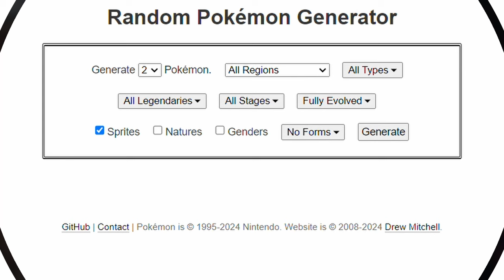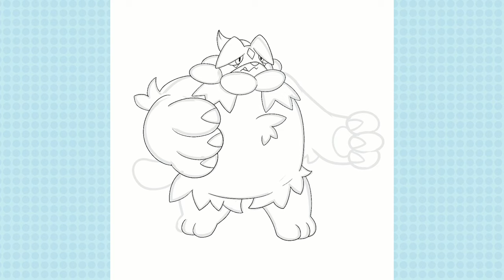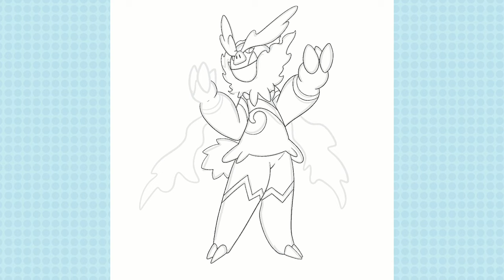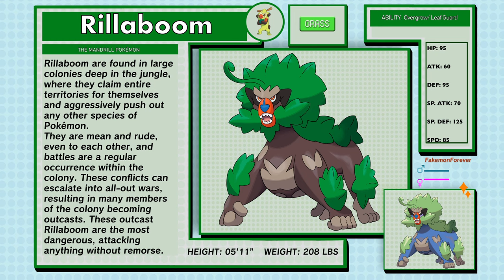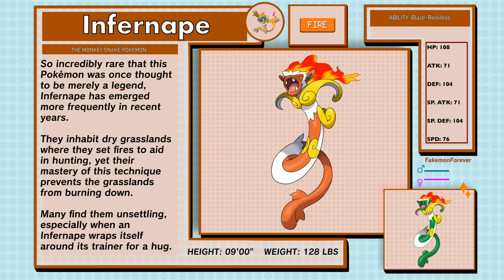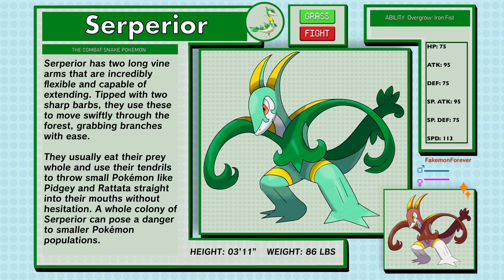WHAT IF STARTER POKEMON SWAPPED BODIES?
I Swapped the Body types of Starter Pokemon to make some real strange new Fakemon starters!
We all Freaks Around here. and Happy first Halloween video!

Chapters
00:00 Professorsteins monster
00:54 Meowscarada
02:40 Emboar
04:18 Samurott
05:55 Rillaboom
07:27 Infernape
08:52 Serperior
10:05 Empoleon
11:41 Cinderace

Both Free to use under riots policies

Mary Shelleys Frankenstein
Pokemon Anime
Family Guy
Tf2

all owned by their respective properties.